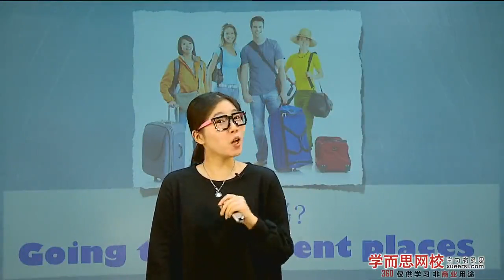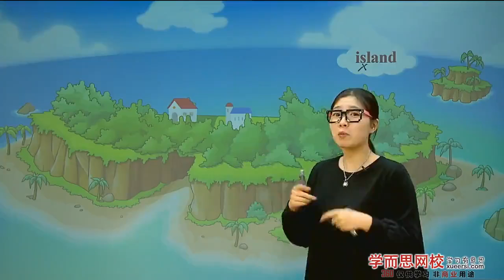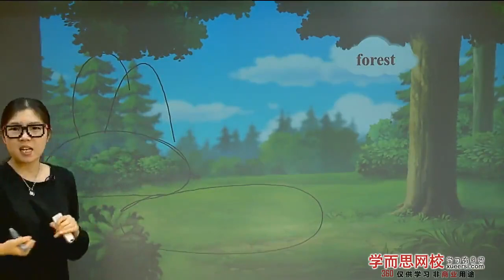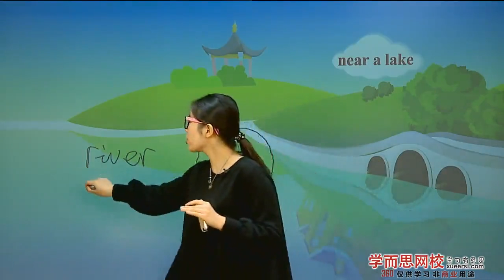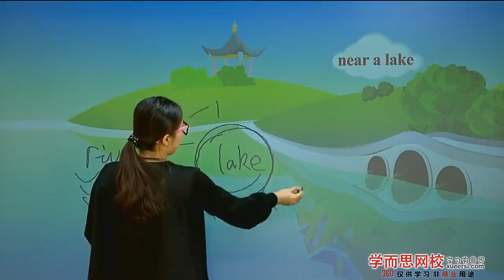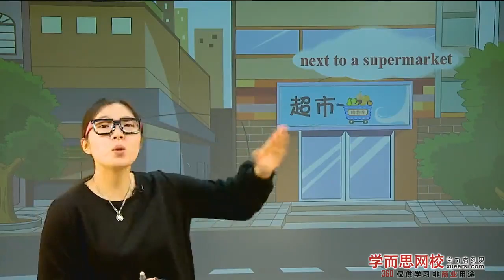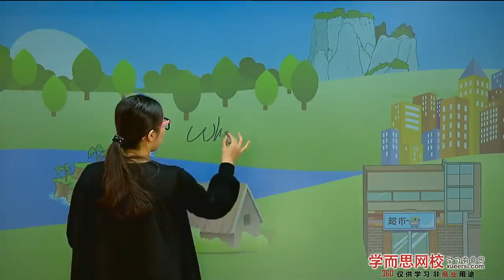学而思 乐学英语二年级 【你去过吗？】Going to different places第1段